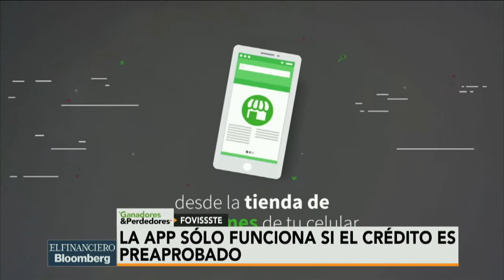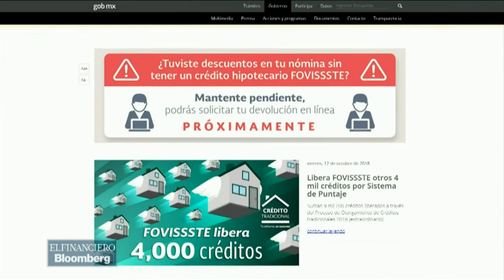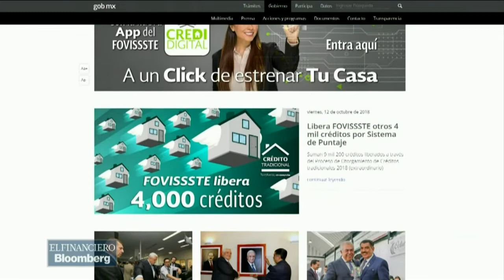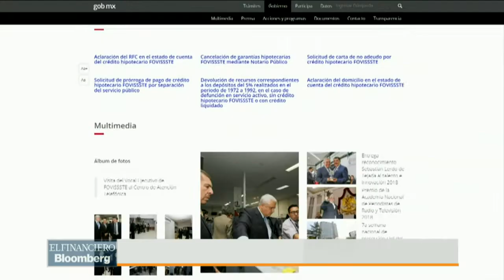.Ecosistemapps: la tecnología para entregar créditos de vivienda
En Ecosistemapps: el Fovissste utiliza la tecnología con la aplicaciones de CrediDigital para brindar una vivienda digna.